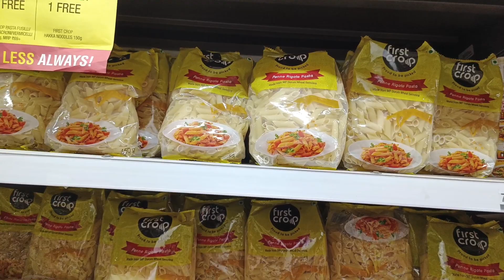Sharing My Good Times With You||Home Sweet Home ||Part 2